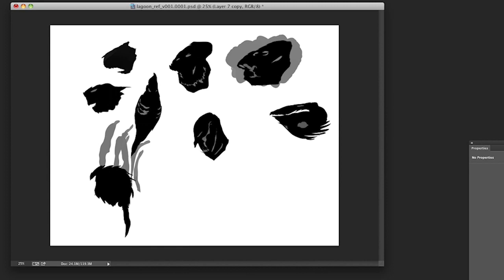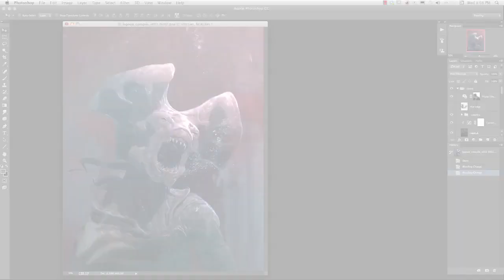Nick Pill - Creature Design for Film at CDW Studios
Nick Pill gives a short introduction to his class at CDW Studios in Adelaide. Creature Design for Film.